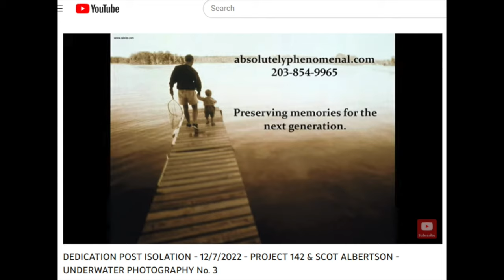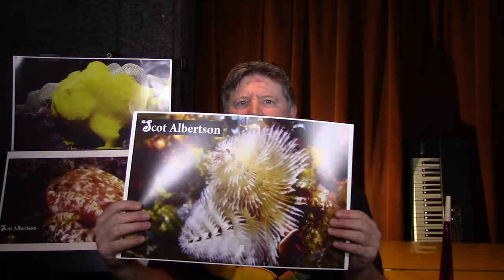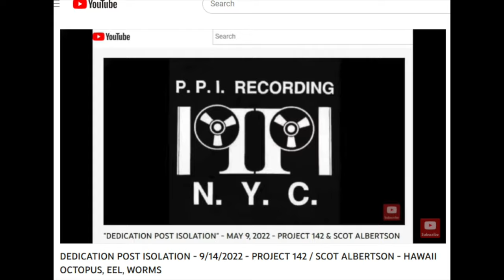DEDICATION POST ISOLATION - 1/31/2023 - PROJECT 142 UNDERWATER PHOTOGRAPHY #4 EPISODE / NUDIBRANCH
"DEDICATION POST ISOLATION"
Weekly YouTube Series
with
SCOT ALBERTSON

"PROJECT 142: UNDERWATER PHOTOGRAPHY #4 EPISODE /
SPANISH DANCER NUDIBRANCH & AS LONG AS I'M SINGING"
**PROJECT 142 VIDEO PROMOTION SUPPORT this Episode -
**NYC GO - RESTAURANT WEEK thru FEB. 12, 2023
**ART SHOW BEDFORD - FEB. 3, 4 & 5, 2023
**CRAIG POMRANZ / MICHAEL ROBERTS  - FEB. 14, 2023
**AGGRESSOR ADVENTURES - YouTube Link
**THANK YOU - ABSOLUTELY PHENOMENAL MEDIA
**ALEX FREDERICK - NEXT "DEDICATION" GUEST ARTIST -
FEB. 2023 VALENTINE'S DAY EPISODE
**UNDERWATER PHOTOGRAPHY - SCOT ALBERTSON
LIVE LINKS - SCROLL Down please

**NUDIBRANCH - in LATIN / GREEK - means "NAKED GILLS"
Terms for NUDIBRANCH  -  A.K.A. as SEA SLUG
RHINOPHORES  (Chemical Sensors)  &   RADULA (Mouth)

**"DEDICATION" Recorded & Produced at: PPI RECORDING (NYC)

**ART SHOW BEDFORD - FEB. 3, 4 & 5, 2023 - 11A.M. thru 5P.M.
**CRAIG POMRANZ - FEB. 14, 2023 at 7P.M. - PANGEA (NYC)
**Songs this video Episode -
"BEYOND THE SEA"
by Albert Lasry, Charles Trenet & Jack Lawrence
"AS LONG AS I'M SINGING"
by Bobby Darin